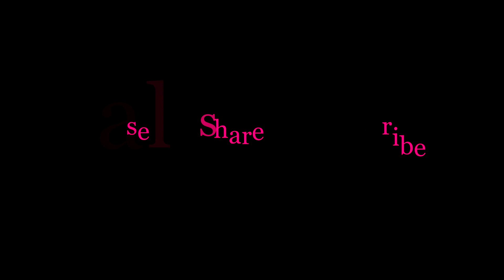Reggae music mix